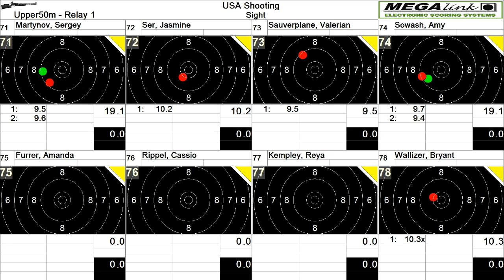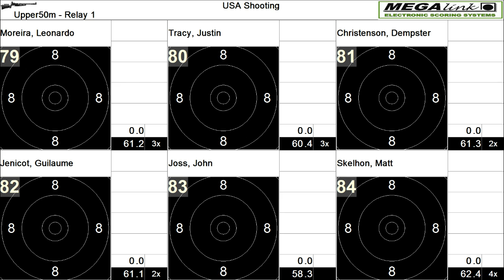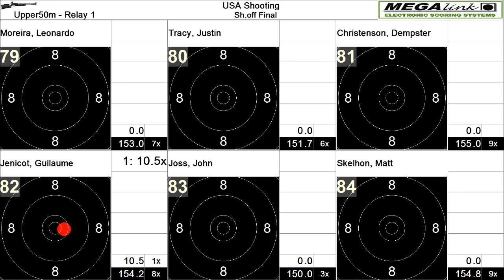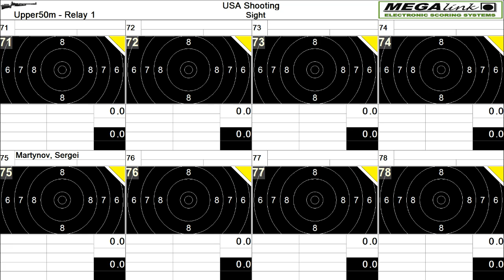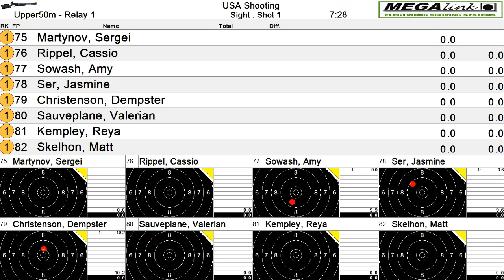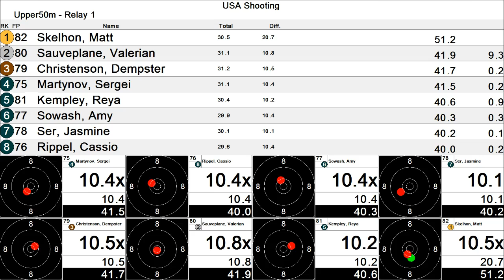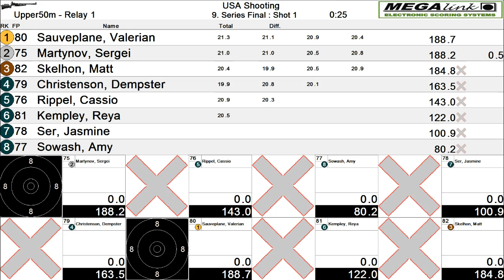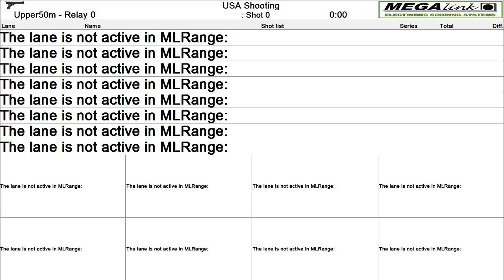Rocky Mountain Super Final!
14 Athletes will compete in the 2014 Super Final. Sergei Martynov of Belarus (Gold, London 2012) is the top seed in this event. Course of fire: 5 series of 3 shots will be fired by all athletes. The top 8 athletes after the 5 series of 3 shots will move on to a standard ISSF Prone final. The winner of the prone final will be the 2014 Champion. First prize $500!